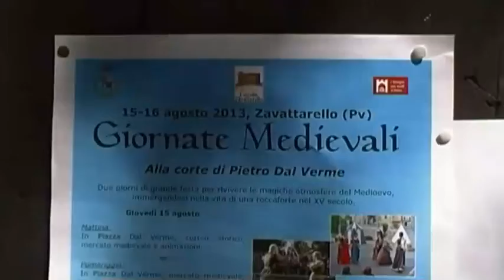Zavattarello 15/16 agosto 2013 giornate medioevali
ALLA CORTE DI PIETRO DAL VERME
Ogni anno ad agosto il Castello Dal Verme ritorna al suo
storico passato: tra dame e cavalieri, artigiani e cortigiani,
il giardino e le sale si animano di rievocazioni di battaglie,
danze e giochi medievali, con numerosi intrattenimenti per
i visitatori.
Due giorni di grande festa per rivivere le magiche
atmosfere del Medioevo, immergendosi nella vita di una
roccaforte nel XV secolo.
Le Giornate Medievali di Zavattarello rievocano un
avvenimento legato al personaggio più celebre del
Castello: Pietro Dal Verme. Infatti questi due giorni
celebrano il fidanzamento fra Pietro e Chiara Sforza.
Per tutta la durata della manifestazione, potrete acquistare
souvenirs al mercato medievale e visitare le sale del
Castello, accompagnati dalla ricostruzione della vita della
rocca nel tardo XV secolo. A coronare l'evento, una cena
medievale con menù dell'epoca e la compagnia dei
figuranti in costume.